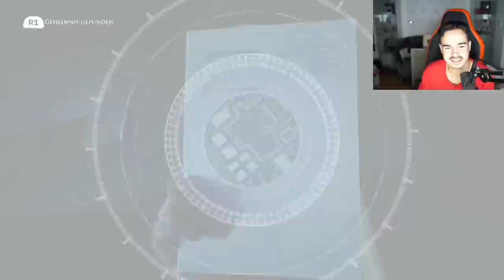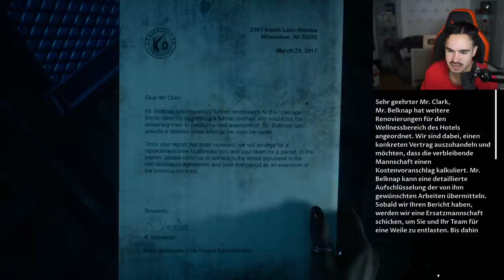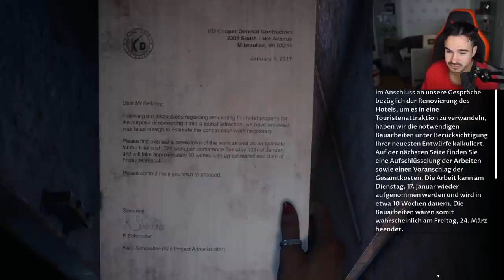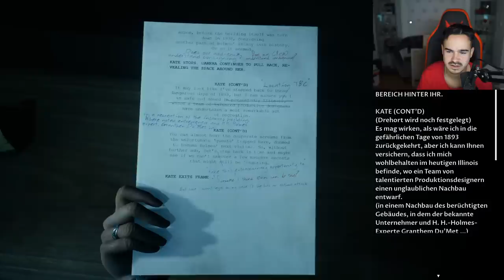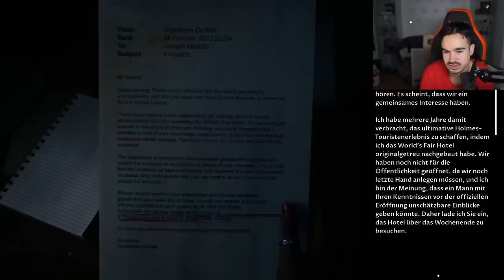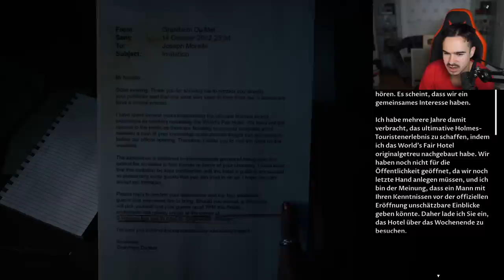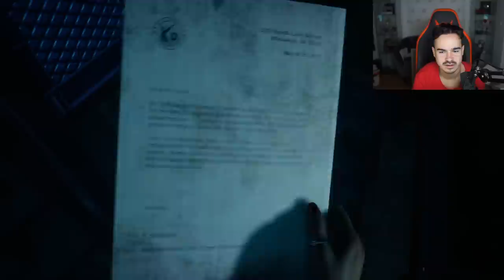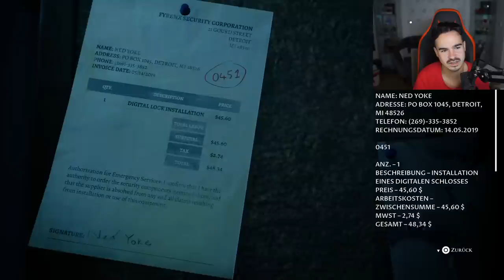THE DEVIL IN ME : Lets Play #5 - DER HORROR BEGINNT !! 😱🔥